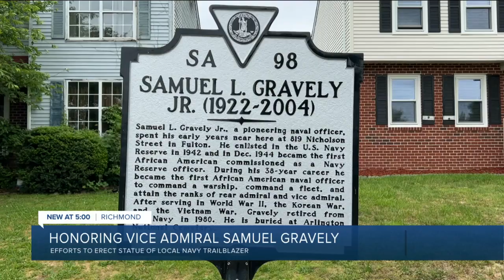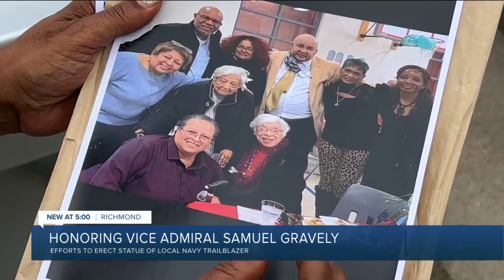Family hopes to honor Navy trailblazer with Richmond statue: 'He did astronomical things'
While Navy Week has come to an end in Richmond, efforts to honor a Richmond-native who broke barriers continue as the family of Admiral Samuel L. Gravely wants to erect a statue in his honor.